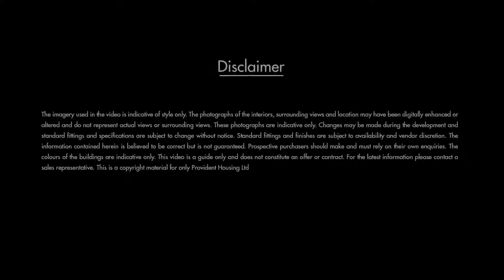Provident Capella Whitefield Bangalore | 9811022205 | 1Bhk 35 Lacs Onwards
Provident Capella is yet another landmark residential haven drafted to feature 1, 2 and 3 Bedroom luxury apartments equipped with vaastu designs, world-class facilities, credible quality and ace specifications.